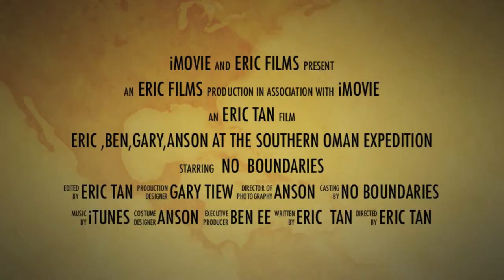Southern Oman 2013 GT Expedition Trailer